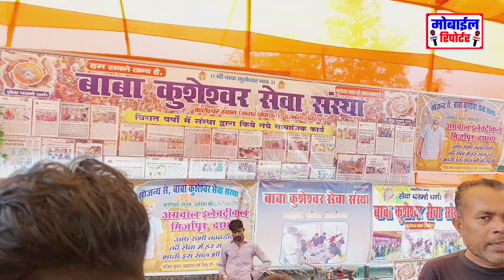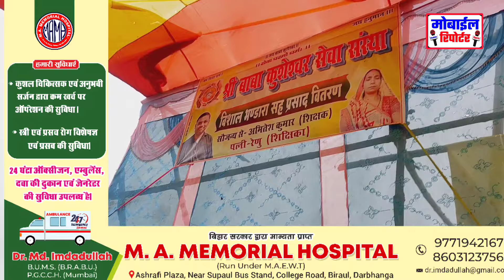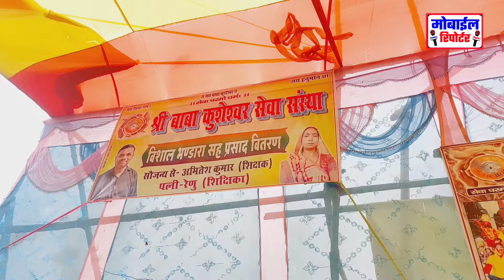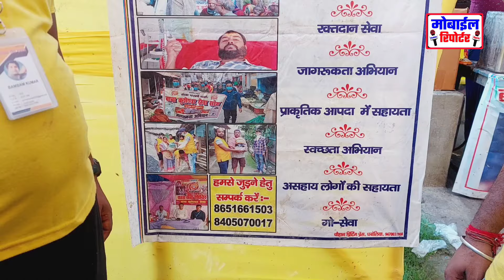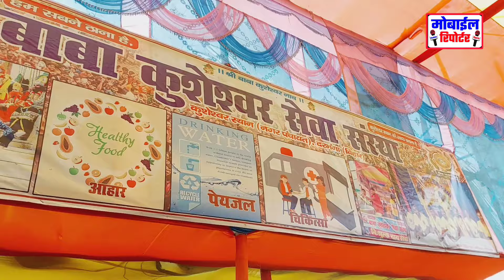Kusheshwar asthan बाबा कुशेश्वर सेवा संस्था शिव भक्तों की सेवा इस तरह करते है